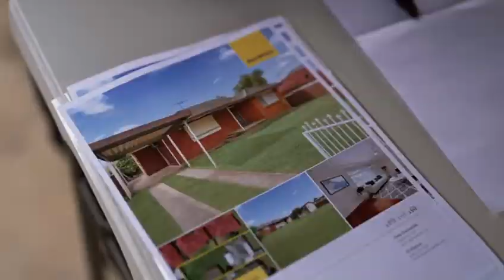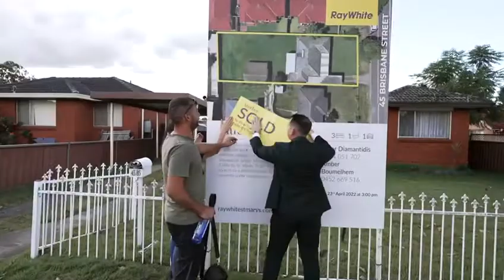Auction at 45 Brisbane Street, Oxley Park